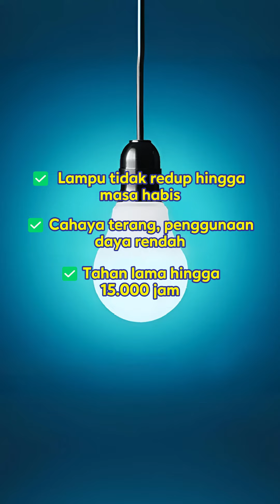700025857 LED BULB A3 3 KD6 BL